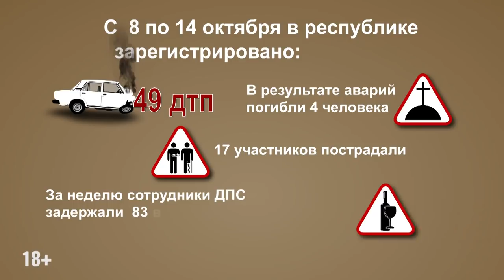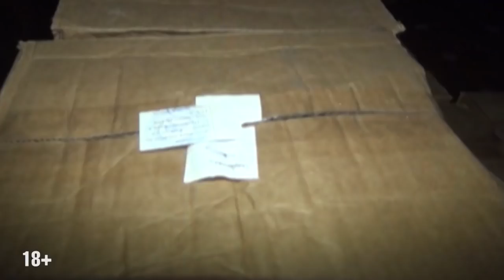Патруль 16 10 18